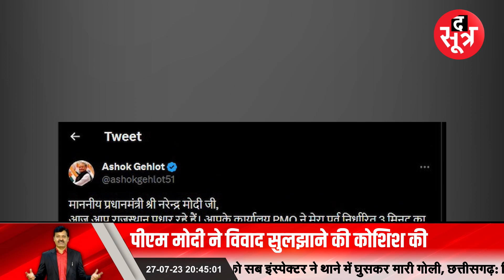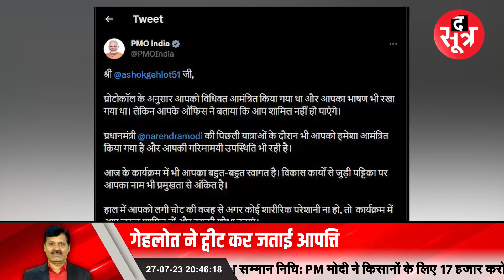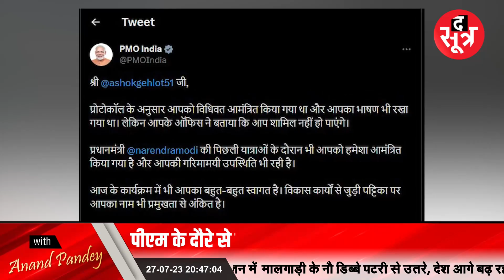राजस्थान में पीएम मोदी ने किया लाल डायरी का जिक्र, गेहलोत ने कहा लाल तो टमाटर का रंग हो रहा है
Madhyapradesh, Chhattisgarh और Rajasthan सहित देश और दुनिया की हर अहम खबर के लिए देखते रहिए The Sootr... यहां आपको मिलेंगी हर कैटेगरी की इंवेस्टिगेटिव, इंडेफ्थ और ऑथेंटिक खबरें...

विस्तृत खबर के लिए लिंक पर क्लिक करें:

ऐप पर वीडियो देखें:
ऐप डाउनलोड करें
Android:

THIS IS NOT A TAX RECEIPT OR INVOICE
The Sootr
Atarangi Media house private limited
3, Indira Press Complex,